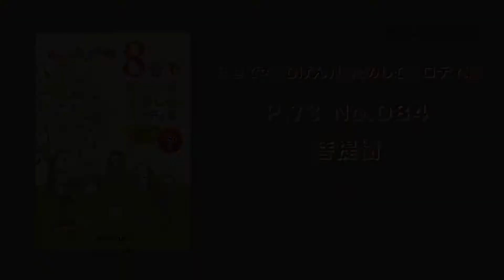No.84 菩提樹 [P.73]演奏例 - 8音で∞(むげん)にたのしむメロディ集 -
『8音で∞(むげん)にたのしむメロディ集』演奏例の動画です。

詳しい製品情報につきましては、下記HPをご覧ください。
▼株式会社鈴木楽器製作所